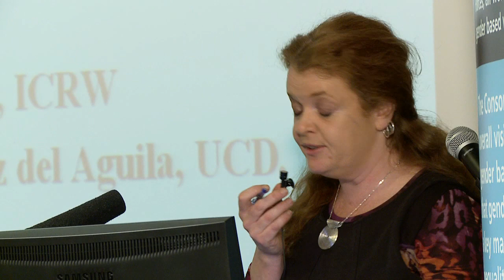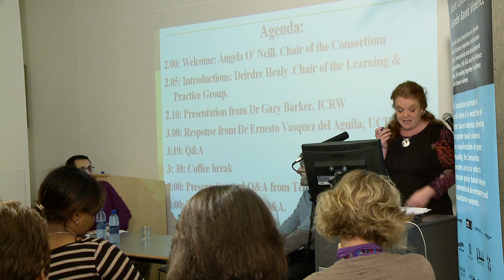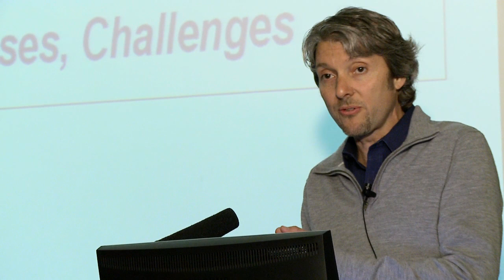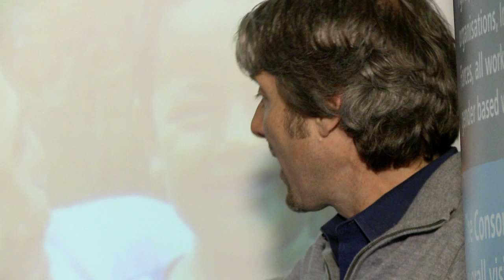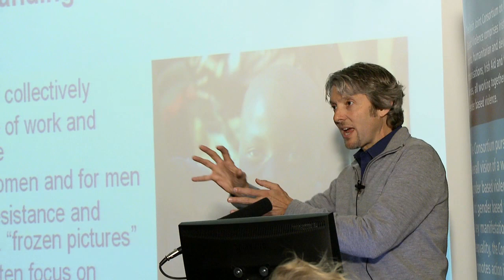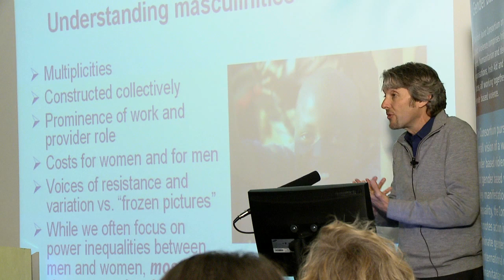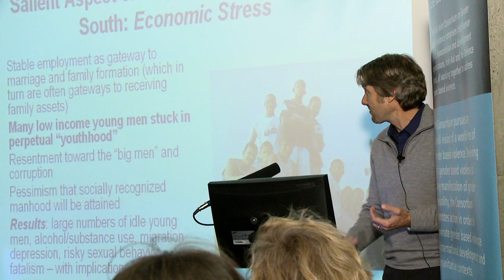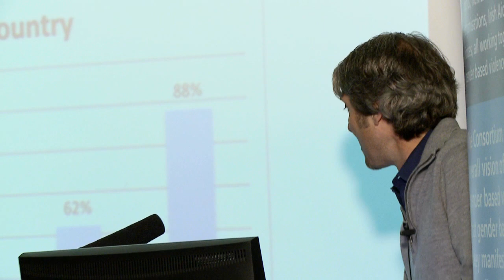Gary Barker: Engaging Men & Boys to address and prevent GBV. P1.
Engaging Men and Boys to prevent and address Gender Based Violence in Development and Humanitarian settings.
Speaker - Gary Barker
2011